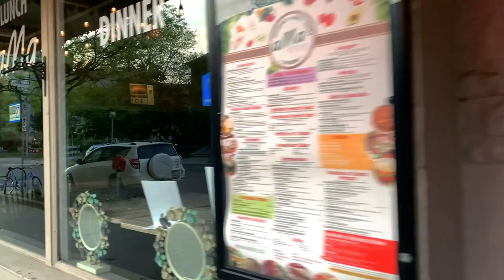Sunset Walking Tour - Ann Arbor, MI - University of Michigan & The Huron River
An evening stroll down the Huron River. I start off at Bandemer Park, go through the University of Michigan medical campus, and breeze past a corner of downtown.